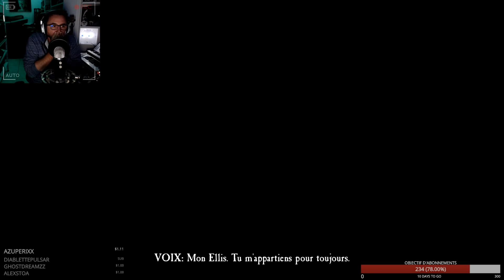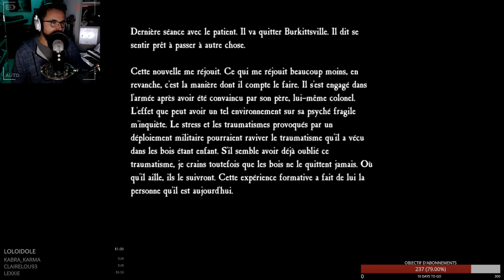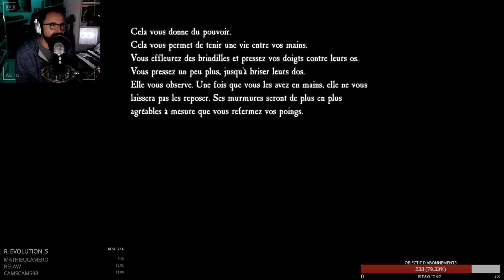GUSSDX LIVE : «BLAIR TWITCH» 05 FIN